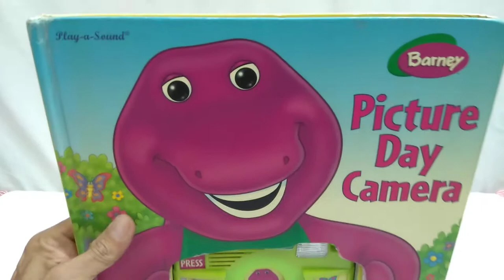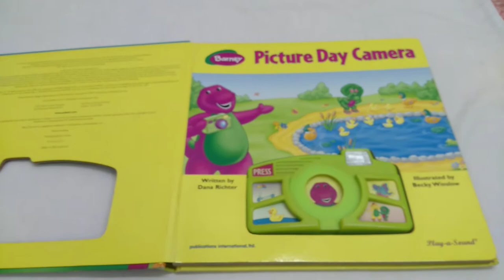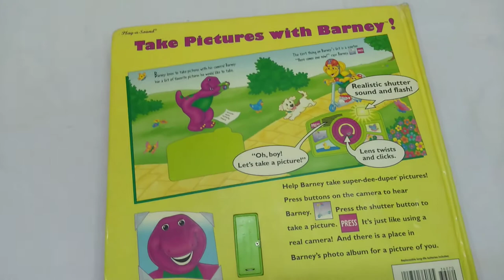Đồ chơi phát nhạc thông minh an toàn của Mỹ - Sách camera nhạc đèn Picture Day Camera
180k - 95% Sách camera nhạc đèn Picture Day Camera. Sản phẩm của Barney & publications international (Mỹ). Dành cho trẻ từ 1.5 tuổi trở lên, các trang sách dày
Một cuốn sách độc đáo với trang bị 1 camera có nút Press phát ra âm thanh và đèn flash chớp như thật, cùng với 4 nút phát ra các câu nói và hiệu ứng âm thanh y như trong phim
Sử dụng 3 viên pin nút, có kèm theo 6 pin
Kích thước: 28x28x2cm
TÌNH TRẠNG: còn khá mới, còn hoạt động tốt hết
73/28 Huỳnh Văn Bánh P.17 Q.Phú Nhuận
(Ship hàng toàn quốc - Trực tiếp hoặc qua SHOPEE)